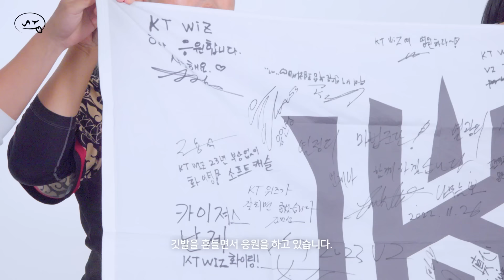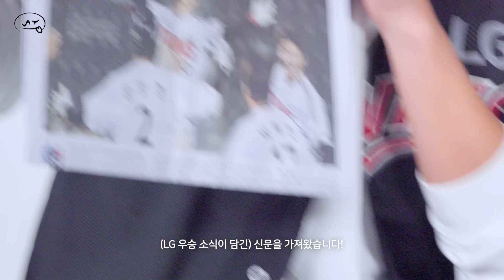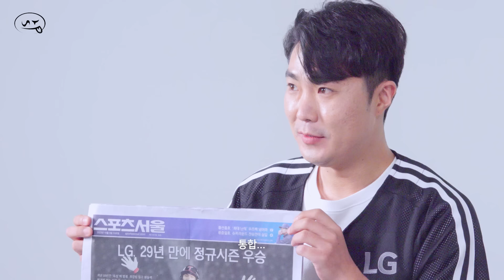LG 넌 빠져..!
KBO 찐팬들이 한 자리에 모였다.

LG 롯데 KIA KT 4개 구단 팬들이 한 자리에 모여
야구 얘기를 한다면..?

슾튜디오_야구 토크_1화

슾튜디오 매주 월 오후 9시